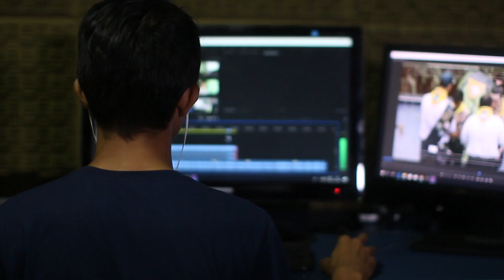SpeakIn Presents How to Humanise A Leader by Ritu G Mehrish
Mrs.Ritu Mehrish an executive coach, International keynote speaker and mentor, dedicated to humanizing great leaders and helping them overcome "Leader's Block".

Have you ever felt bored and uninterested at work?
Do you feel you are working hard and not seeing results?
Does your day end with frustration and disillusionment?
But what happened? After all, you loved this job.

It could be 'leader's block', a phase where leaders feel demotivated and unengaged. These are the same leaders who at one point found their work stimulating and exciting. Over several candid interviews, senior professionals reveal why they felt this way and the circumstances that caused it. Ritu G. Mehrish uncovers the reasons behind this feeling and the antidote to this malady.
Identify when you are getting into the 'leader's block' and learn how to break out of it!